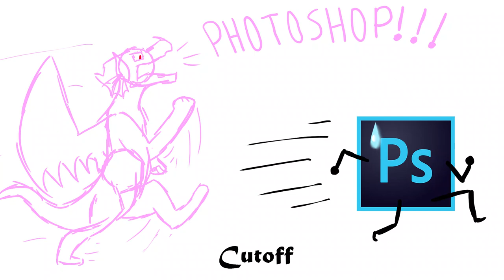Higher Ground MAP Part 1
Hey everyone, it’s Flamingo again! And I’ve just got to say, I’m super proud of this, I actually animated part of this. Now, the reason the animation took so long is that I made the rookie mistake of setting the frame rate to 30 frames a second, so that simple animation is 47 FRAMES LONG! That’s probably my only regret for this part; other than that, I had a wonderful time being a part of this map. And a big thanks to DragonBMA for being so patient with me, since this is like a whole month overdue. School decided that I had too much free time during the quarantine so I was kinda killed with homework the last few weeks of school. Below is a piece of Parrotfish’s backstory! More will be revealed later on, this is just a quick snippet. Also if you’re curious about what that thing is on the second cutoff, Photoshop did indeed glitch and create those two monstrosities, the first time it happened I was like WHAT ON EARTH IS THAT!? And then I realized that Photoshop had just done something else to annoy me (yes it happened multiple times). Have a fantastic day/night and wash your hands.

Backstory:

Parrotfish is a Rainwing-Seawing hybrid and was born with strange genetic mutations, giving her an overall abnormal look, but she was also born with a very lethal weapon: venom. Like a black mamba, her venom is very potent and can cause a very fast death. But it’s also like Rainwing venom, which means it kills tissue causing things like teeth and talons to break away from the tissue holding them. Black boils also appear as the venom spreads through the victim's blood. (The Icewing in that one scene is basically dead, so if you’re curious about what the worst of it looks like, that’s it for sure.) The dart with the purple tuft on the back of it contains a liquid that basically raises the testosterone and adrenaline levels in her body (I’m trying to sound scientific but I know I’m failing), causing her to get in an overly aggressive mood. This makes her kill or even just bite everything in her sight. Because of this, she was used as a weapon in the war, which is why most dragons are either scared or angry at her, calling her things like a killing machine, a monster, and sometimes even a heartless freak. The green Seawing with orange spots is Lionfish and he has just constantly bullied her. She’s an easy target, especially because she’s usually either behind bars or wearing a muzzle. Lightseeker, the nearly blind Nightwing, overhears Lionfish and Parrotfish’s conversation and decides to see what’s wrong. He later becomes Parrotfish’s first friend ever. Lionfish is not happy about this, which you can see at the end, and he plans on using those darts to make it seem as if Parrotfish really is the monster she is described as.

Wings of Fire is owned by Tui T. Sutherland and Scholastic. The characters, Parrotfish, Lionfish, and Lightseeker, belong to me.

If you plan on using any of my art, please credit me as Chromeon Studios!

We will post the link to the finished map video once it’s done :)

Programs Used:
Photoshop CC 2020
Wacom Intuos Drawing Tablet